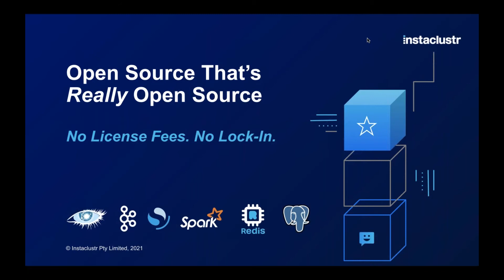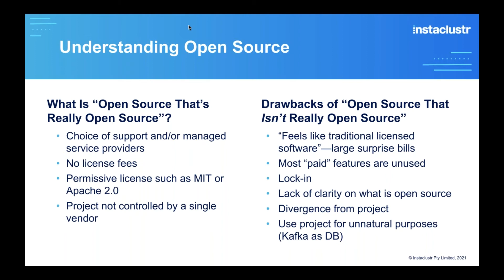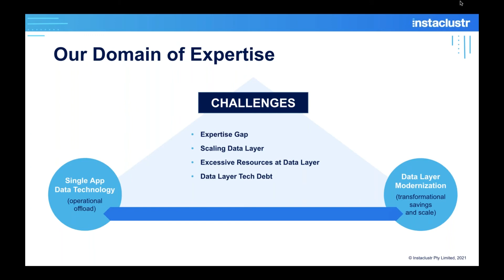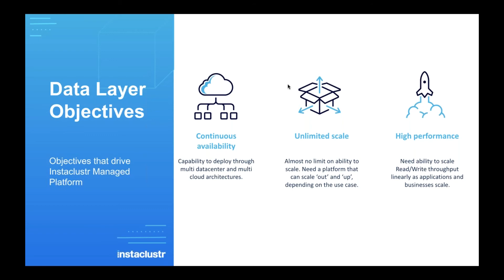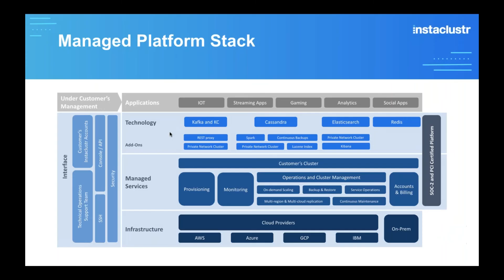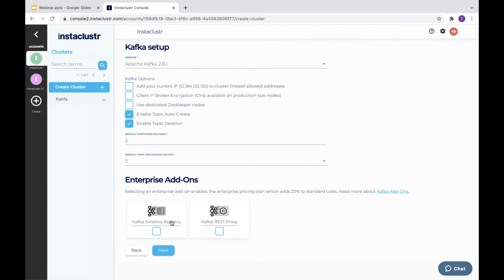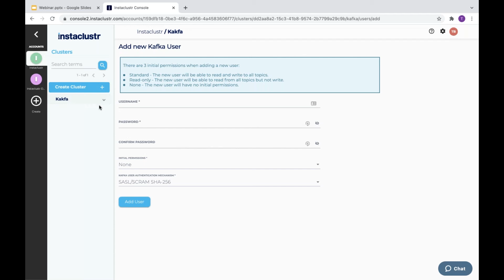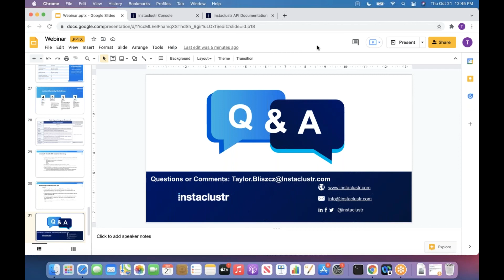The Benefits of Using a Managed Service for Your Open Source Data Infrastructure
In this webinar we will talk about how companies use managed services to run open source technologies, the problems that some of these technologies solve, and how to run a managed service with Instaclustr. Our goal is to give an insight into the world of open source software and how easy it is to get it running in your organization.

Instaclustr solves the expertise challenge of running open source software in a business setting by providing managed service and support for open source software. Companies often do not have the expertise or time to run common open source solutions such as Kafka, Elasticsearch, Cassandra, and other open source platforms on their own.

Instaclustr provides support and managed services for open source platforms including:
• Cassandra
• Kafka
• Elasticsearch/Opensearch
• Redis
• PostgreSQL

Instaclustr works across all of the major cloud providers including Amazon Web Services, Microsoft Azure, Google Cloud Platform, IBM cloud, and on premise deployments.

Anyone who is interested in learning more about open source technologies, what problems they solve, and how they can utilize managed services to help run those technologies.